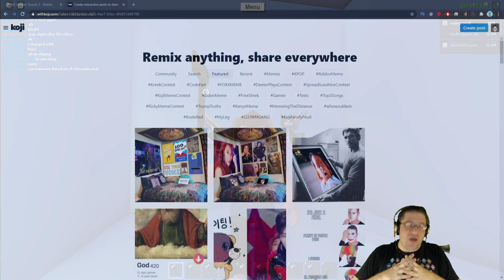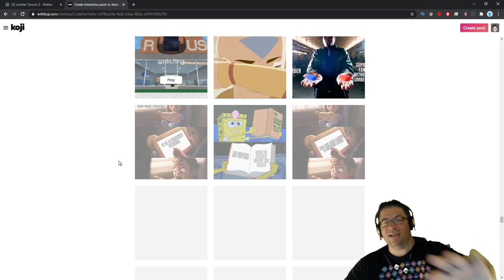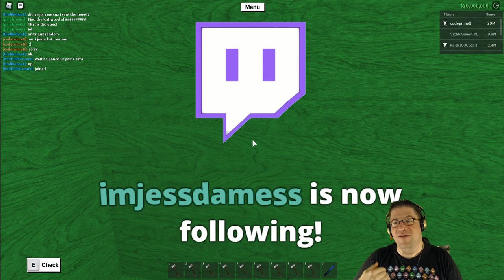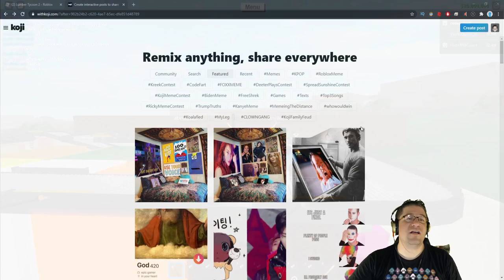Roblox - Lumber Tycoon 2 - Im Making A Panel!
In this episode of Roblox, Lumber Tycoon 2, we discuss PAX and making a panel while I finish up my conveyor sorting system for all the different woods. I seem to have ran out of Gold Wood, and Koa Wood. Thank you to all the fans who helped out and joined! Love you all!